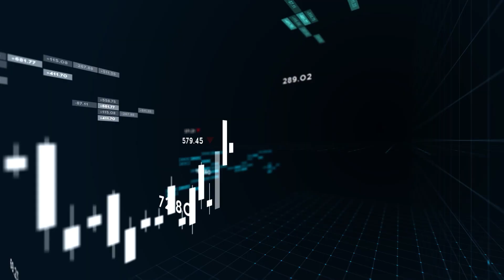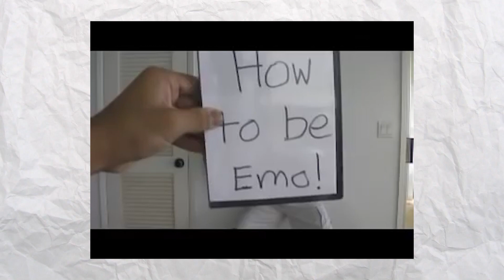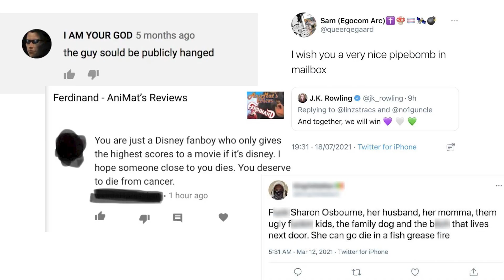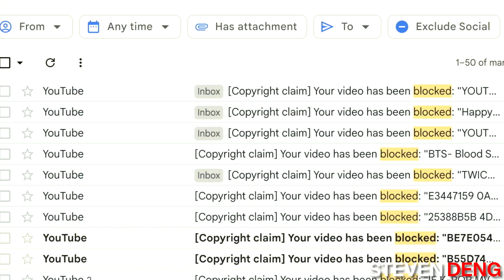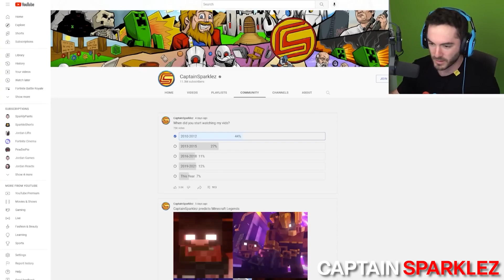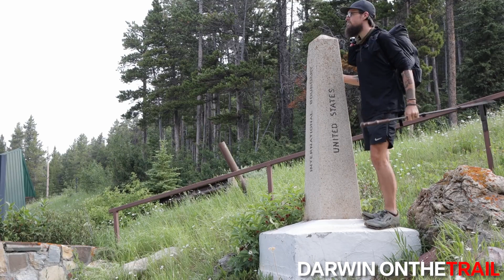The Evolution of Youtube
yea YouTube kinda stinks :(